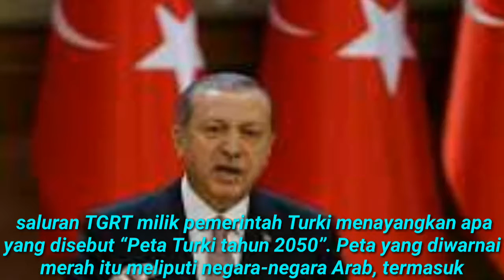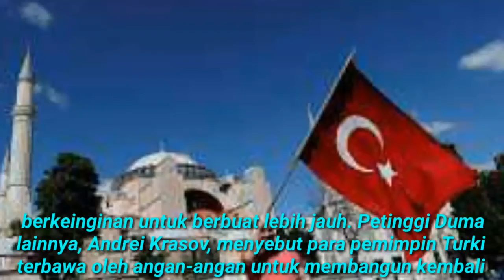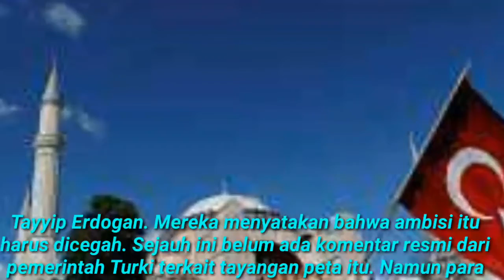TURKI RILIS PETA 2050